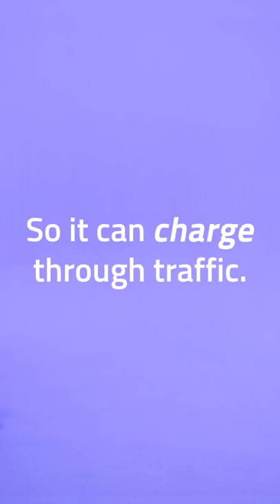GOTRAX Animal Rhino